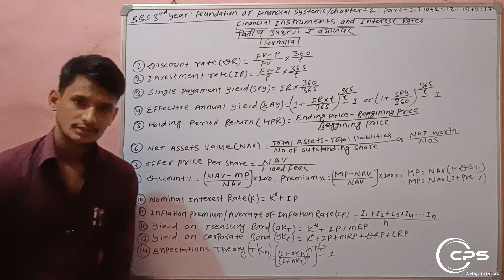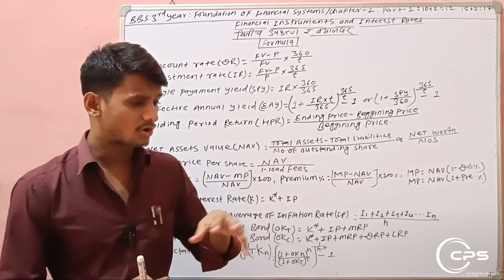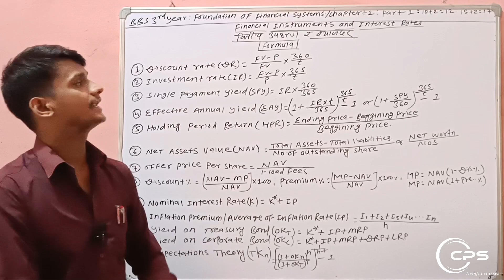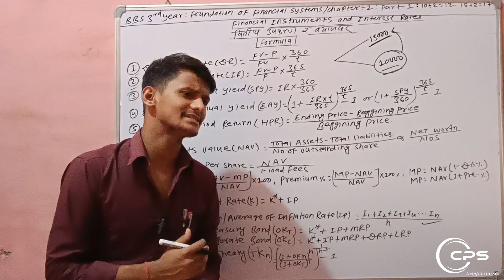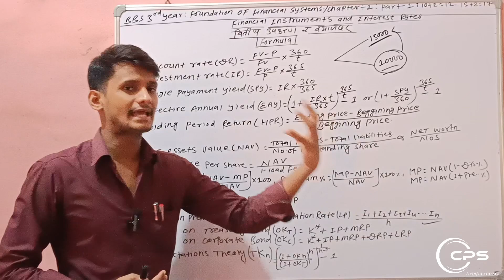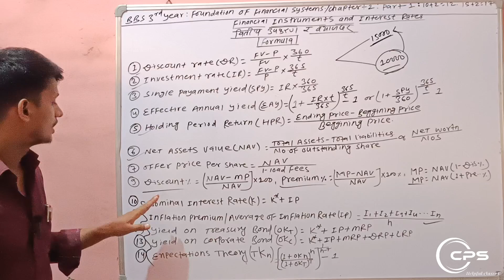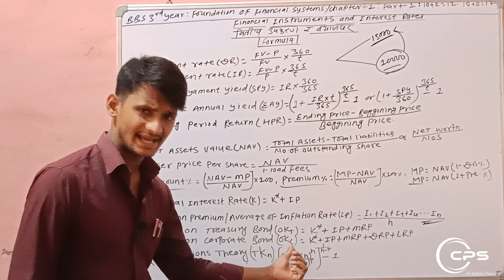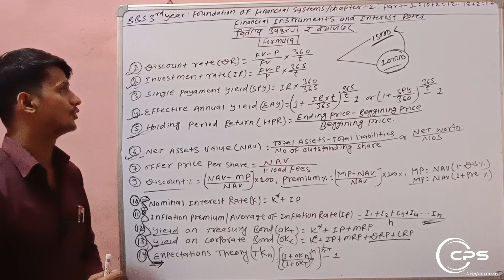Bbs 3rd year /Finance /chapter-2/Financial instruments & interest rates/Part-1/all formula & concept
Bbs 3rd year Finance chapter-2 Financial instruments and interest rates Part-1||
Financial instruments and interest rates bbs 3rd year finance part-1||
Bbs 3rd year -Foundation of financial system classes on YouTube channel 2081||
Financial instruments and interest rates Bbs 3rd year classes on youtube channel
Bbs 3rd year finance classes on youtube channel 2024 and 2081 new syllabus//

Bbs 3rd year classes on youtube channel 2081 new syllabus
Bbs 3rd year finance classes on youtube channel 2081 new content
Foundation of financial system bbs 3rd year classes on youtube channel
Financial instruments and interest rates classes on youtube channel 2081